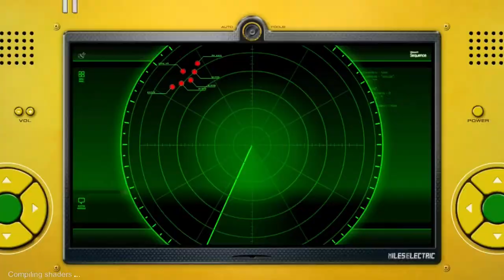✪ Sonic Unleashed HD - Apotos Full Gameplay (PC Test) ✪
Sonic Unleashed is one of the most demanding games to emulate and so I decided to test out my PC power and attempt to run it here. Here are the results, enjoy this gameplay through the country of Apotos!

===Social Media===